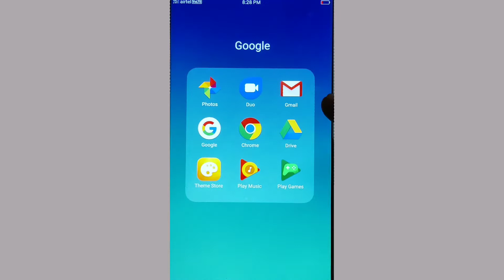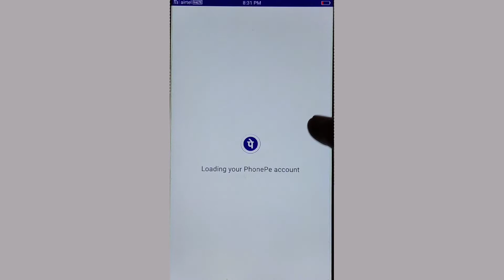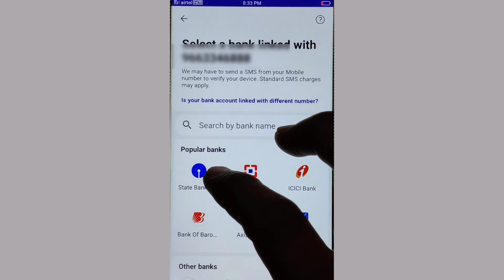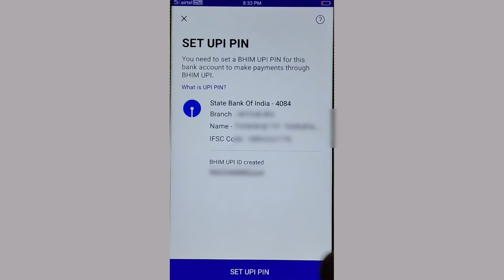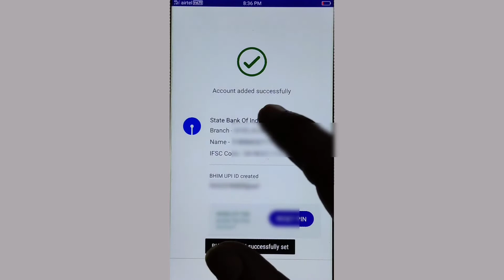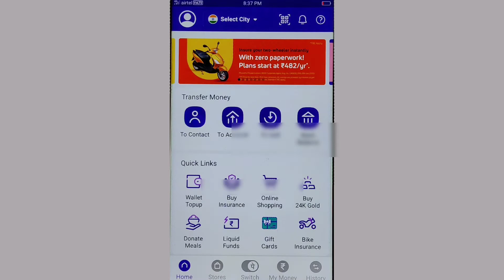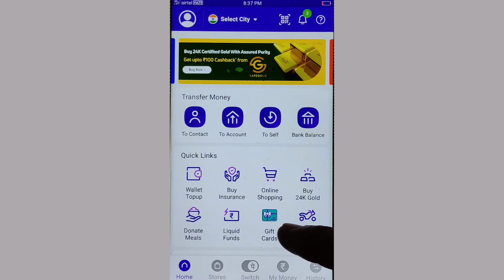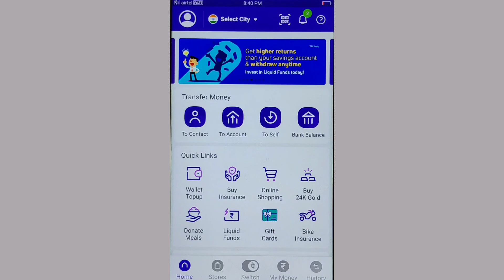how to register phonepe in mobile I how to add bank account to phonepe I phonepe creation in telugu